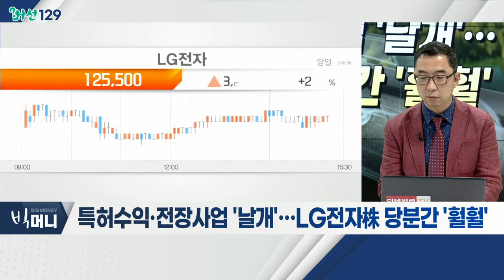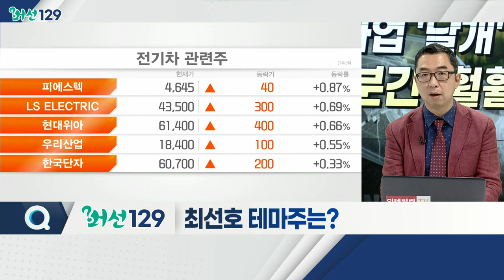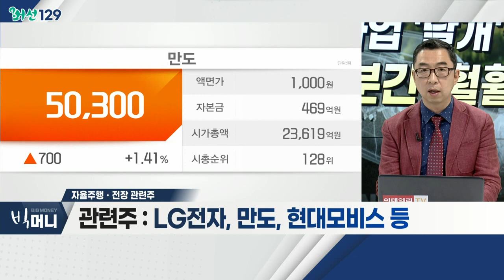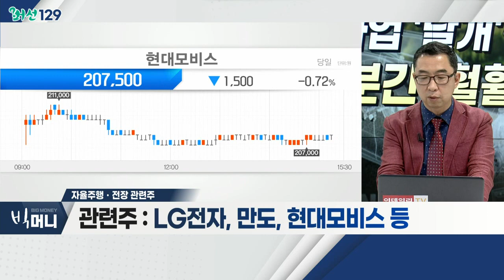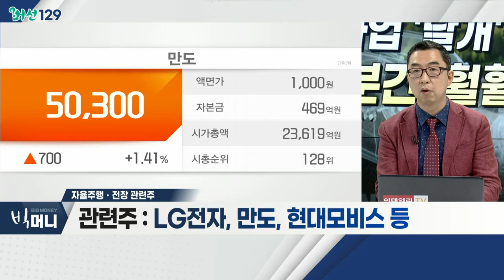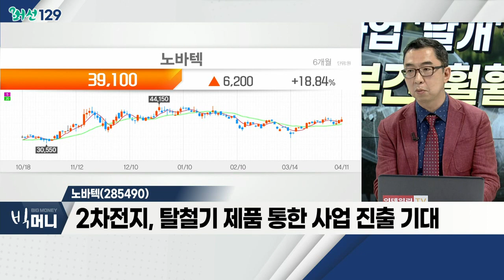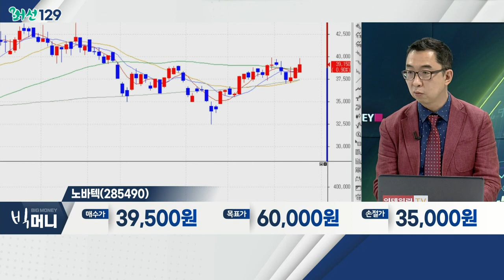특허 수익·전장사업 '날개'… LG전자株 당분간 '훨훨'_머선129 (20220411)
특허 수익·전장사업 '날개'… LG전자株 당분간 '훨훨'
- LG전자, 1분기 사상 최대 영업이익 달성
- 특허 관련 이익 8,000억 원 추정
- 전장사업부, 흑자 기대감

자율주행ㆍ전장 관련주
- 2차전지 관련주에 비해 저평가
- 모터 등… 전기차 하드웨어 관련주 주목
- 전기차 시장 확대… 성장성 주목
- 관련주: LG전자, 만도, 현대모비스, 텔레칩스, 노바텍 등

노바텍(285490)
- 국내 NO.1 차폐 자석 기업
- 태블릿ㆍ폴더블폰 등… 전자기기 자석 채택 확대
- 전장사업 진출… 제품 포트폴리오 다각화
- 2차전지, 탈철기 제품 통한 사업 진출 기대